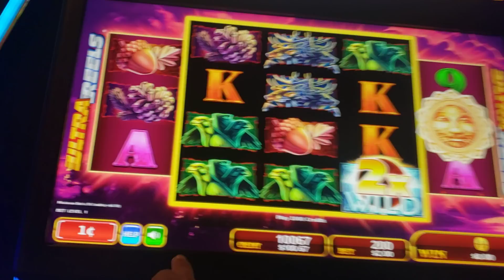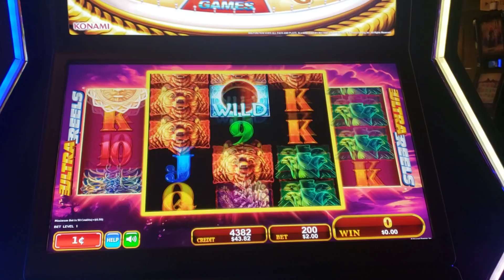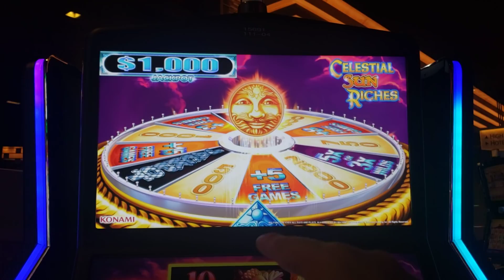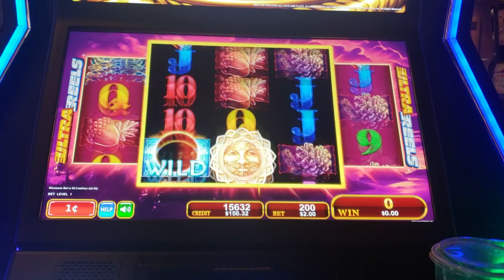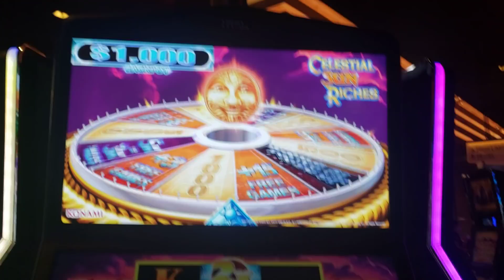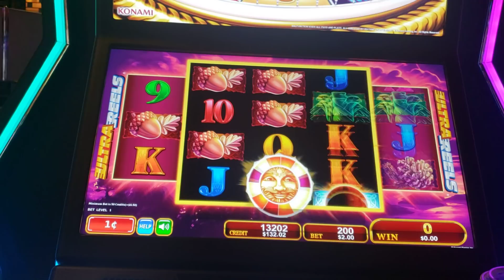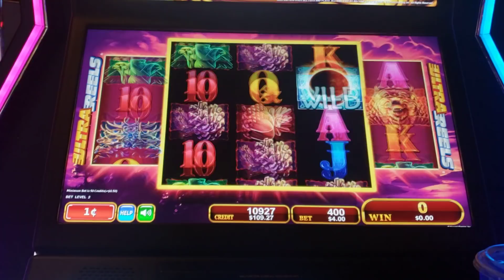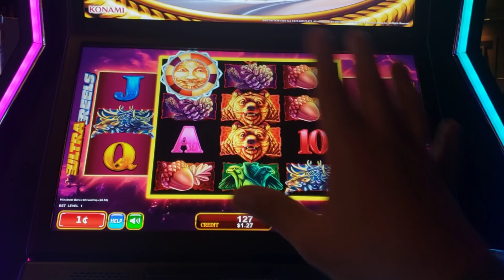$2 DOLLARS CAN MAKE OR BREAK YOU!! * PLAYING WITH THE BEARS!!! - Las Vegas Casino Slot Machine Bonus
HOW FAR WOULD YOU GO OVER $2??? * DA BEARS!!! * SO CLOSE! - Las Vegas Casino Slot Machine Bonus